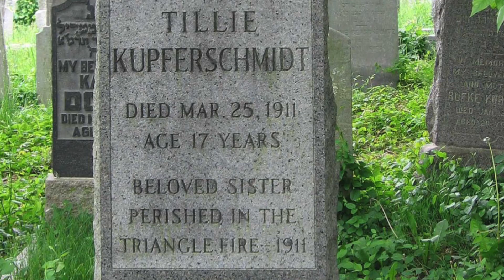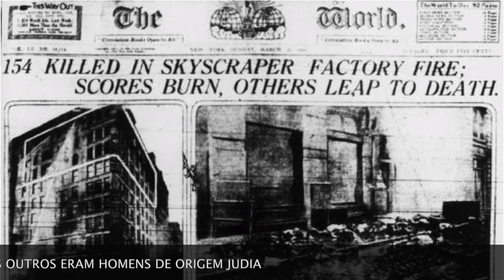MULHER 8 DE MARÇO NAO É O DIA DA MULHER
O objetivo deste Video é educar e tentar abrir a mente de alguns. que infelizmente não entenderam este dia.
A Origem e o porque é importante falar sobre isso.